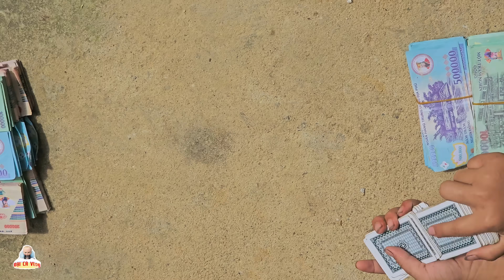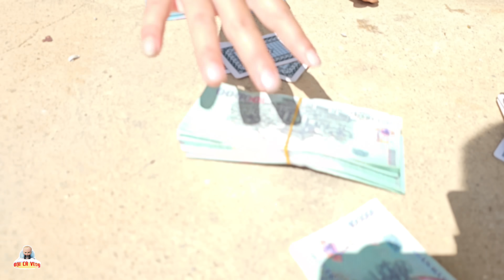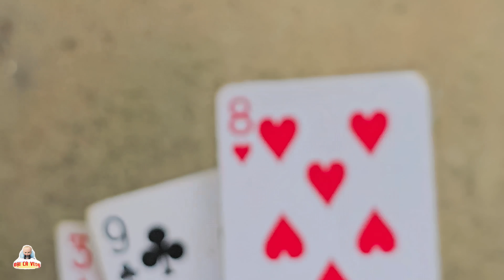ĐẠI CA Vlog - (TẬP 136) ANH NGÔ ĐÀO ĐƯỢC KHO BÁU DƯỚI LÒNG ĐẤT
Cảm ơn các bạn đã ủng hộ kênh ĐẠI CA Vlog!
Hãy chia sẻ video này lan ra xa hơn để tất cả mọi người được xem, xin cám ơn.
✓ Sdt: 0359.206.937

© Bản quyền thuộc ĐẠI CA Vlog